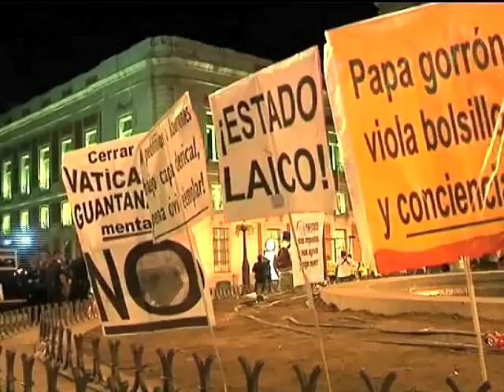Այսօր աշխարհում. Օգոստոսի 18